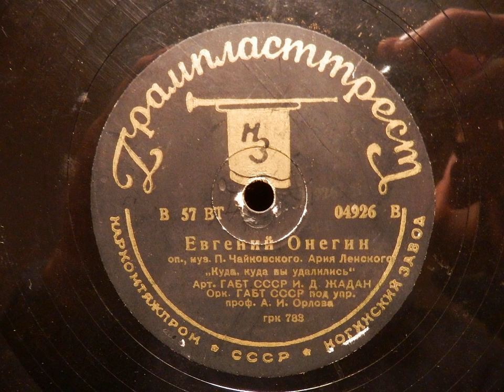Pyotr Tchaikovsky, „Eugene Onegin“, act 2, Lensky´s aria, part 1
Record left by Soviet troops after the war in Linz, Austria.
Gramplasttrest 4926, Noginsk Plant, rec. Moscow 1937
Voc. Ivan Zhadan, acc. Bolshoi Theatre Orchestra, cond. by Alexander Orlov. Comp. Pyotr Tchaikovsky, lyr. Modest Tchaikovsky, Konstantin Shilovsky.
Е в г е н и й О н е г и н
оп. муз. П. Чайковского Ария Ленского
"Куда, куда вы удалились"
Засл. арт. РСФСР И. Д Жадан
Орк. ГАБТ СССР под упр.
проф. А. И. Орлова